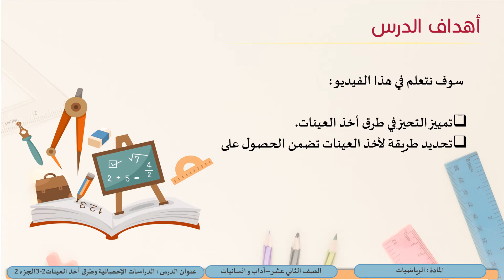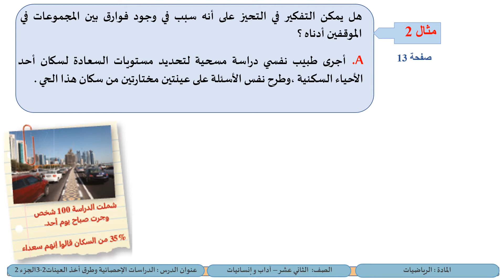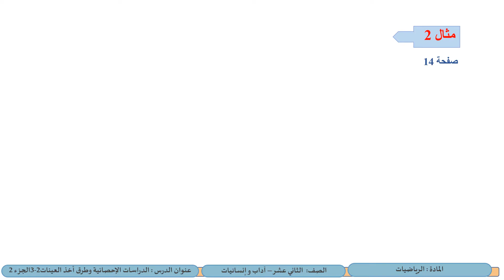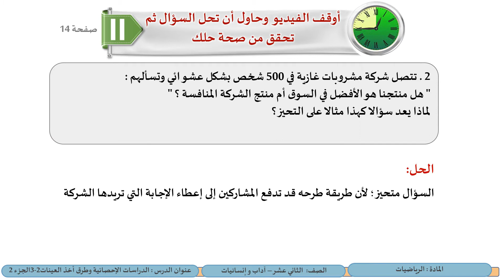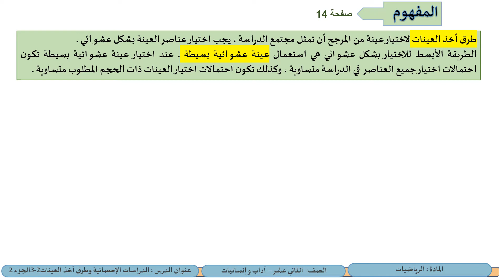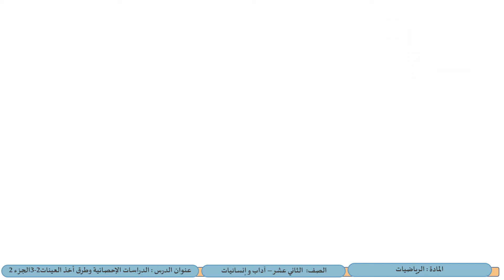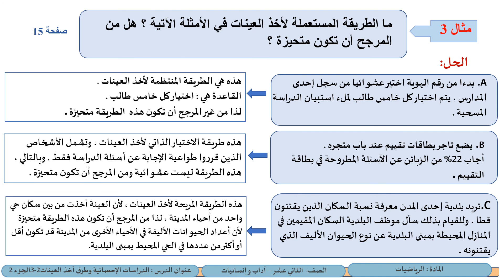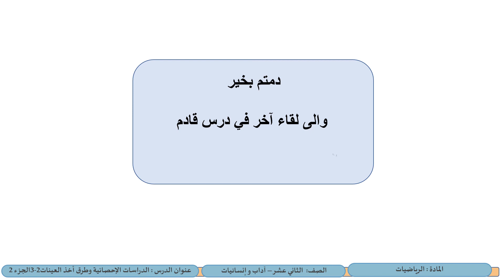الصف 12 آداب وانسانيات الرياضيات الدراسات الاحصائية وطرق أخذ العينات 2